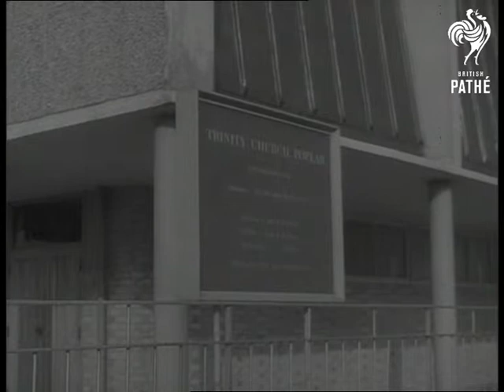New Church (1951)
The new Trinity church in Poplar (in Greater London, or Suffolk).

L/S Exterior of church. C/U Exterior of church panning up to roof. M/S Church Tower. L/S Exterior - side wall of church (windows). M/S exterior of church - man walking, pan to garden. Low angle, exterior - end wall of church showing carved cross. Low angle inside wall on to Cross above altar - pan down to altar. Very modern. M/S Organ in foreground on to pulpit. L/S From Altar up Nave of Church. C/U Pews. L/S Inside church towards altar pan up to lights. C/U Model light hanging from roof. L/S Roof lights - pan down to general view of church.
 FILM ID:1295.26